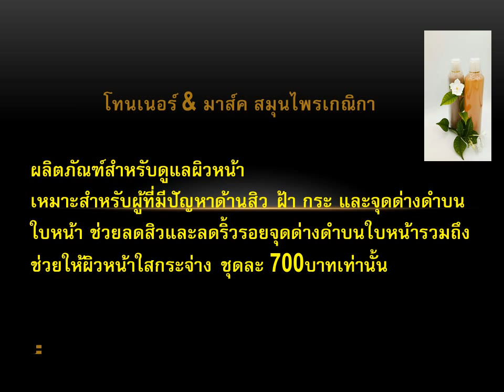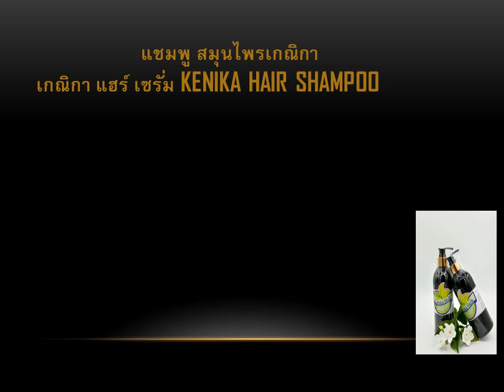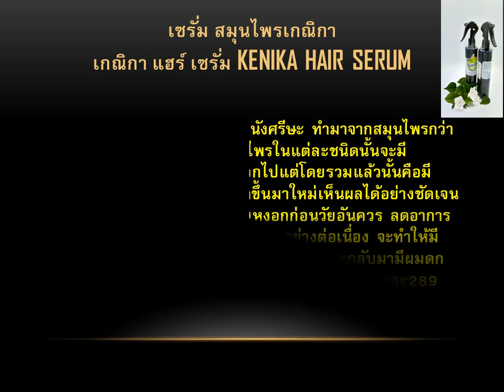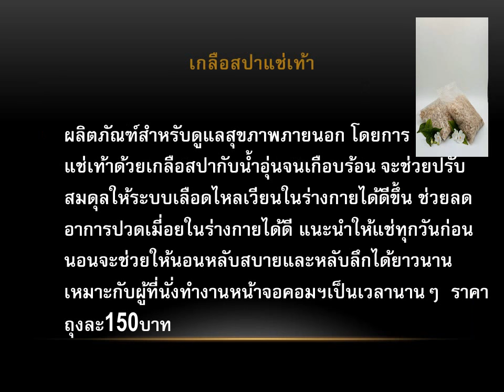Kenika Herb Online Shopping on YouTube Chanel .(Hair Care Products & Skin Care Products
WELCOME TO KENIKA HERB

                           Thais Products Manufactured by Kenika Herb

Established since 2017, we are a family run business in Thailand . We specialise in the production and manufacture of  Hair Growth under name is ***Kenika Herb*** to increase hair intensely and off white hair and get rid of it gradually , takes care of Hair Serum , a highly serum component of the best Thai herbs rare, which is completely natural does not contain any chemicals. Then for Hair shampoo is made from natural Thai herbs . Best hair shampoos is a hair -care product in a formula of natural luxurious Thai herbal medicines , develoloped by Ms. Kenika Kulwanthong based on the charateristics of hair of Asian,combining international advanced biolagical hair-care technology with secrete recipe of traditional Thai medicine extraction. We also made Hair Conditioner for the quality same similar as Hair shampoo to treatment hair care product in a fumula luxurious Thai herbal medicines to increase intensely, and take care of hair from the roots of the highly follicles to the limbs, it gives hair a great shine and vitality, gives strength and health of the hair quickly.

We also have Herbal Soap ,Herbal Shower Gel , Herbal Toner , Herbal  Mask , Herbal Salt Spa and also Thai Herbal Ball *** . A few of our popular products are listed on the site for any customer to purchase, retail prices of course !

                              We Are Proudly Made in Thailand . WELCOME TO KENIKA HERB

Established since 2017, we are a family run business in Thailand . We specialise in the production and manufacture of  Hair Growth by under name is ***Kenika Herb*** To increase intensely and off white hair and get rid of it gradually , takes care of Hair Serum , a highly serum component of the best Thai herbs rare, which is completely natural does not contain any chemicals. Then for Hair shampoo is made from natural Thai herbs . Best hair shampoos is a hair -care product in a formula of natural luxurious Thai herbal medicines , develoloped by Ms. Kenika Kulwanthong based on the charateristics of hair of Oriental,combining international advanced biolagical hair-care technology with secrete recipe of traditional Thai medicine extraction. We also made Hair Conditioner for the quality same similar as Hair shampoo to treatment hair care product in a fumula luxurious Thai herbal medicines to increase intensely, and take care of hair from the roots of the highly follicles to the limbs, it gives hair a great shine and vitality, gives strength and health of the hair quickly.

                            We Are Proudly Made in Thailand .

Hello All, Right now Kenika Herb is ready to accepting Dealers Following from Kenika Herb . We will opening accepting 1 person in 1 C at all. ountry Who really needed to wish to be our Dealers which following from Kenika Herb then please contact us by sending text via inbox.

For the Main features  of people who wish to be our dealers should have strong mind set to take care health and beauty as well in their heart. And must be have money to ordering products from Kenika Herb for stocked in their own ways to sale in each country. And must also have time to serving clients with more good information. Kenika Herb will be producing products and will delivery products for Dealers only. Our business is an online business and off line business.